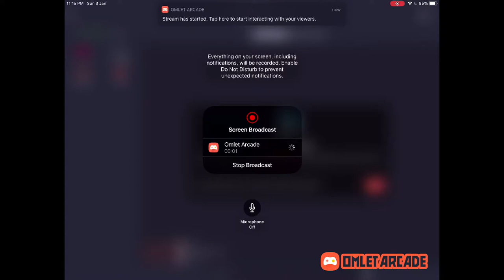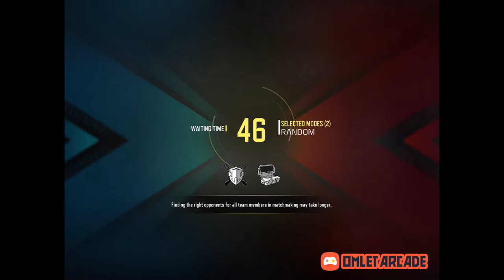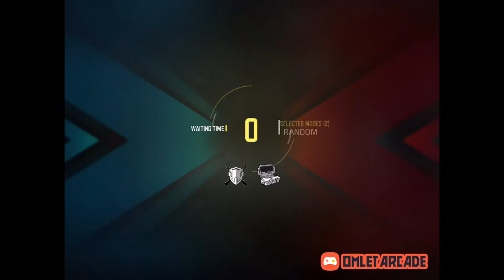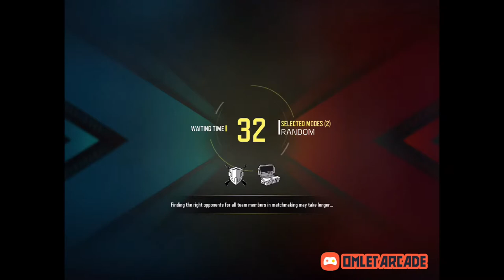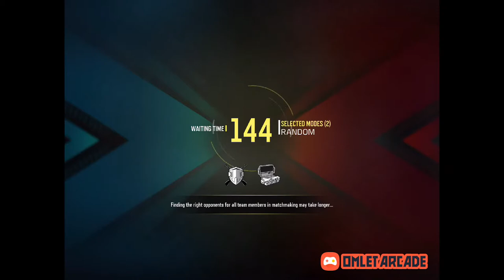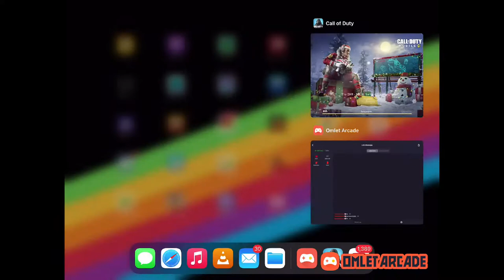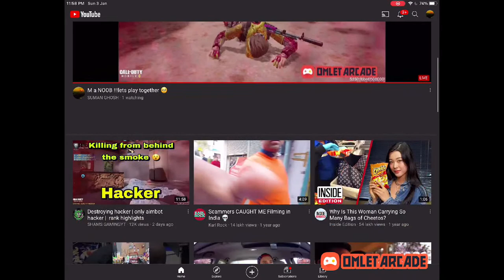M a NOOB !!!lets play together 🥺